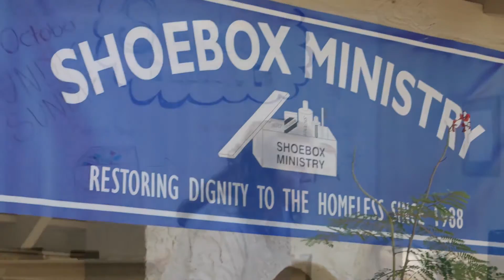ShoeBox Ministry, Sterling Awards 2015, Non-Profit Finalist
2015 Non-Profit Sterling Award finalist